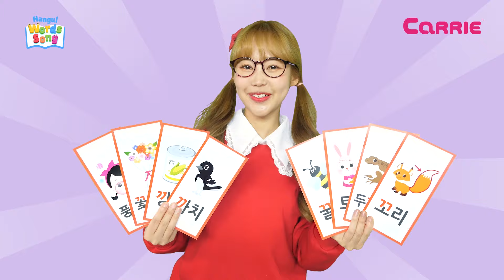Double consonant ㄲ (Ssanggiyeok) │ Hangul(Korean Alphabet) words song 23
The Hangul Words Song is a simple and fun melody that teaches you eight representative words of each consonant in Hangul. Beyond the basic 14 consonants, Hangul also has double consonants. ㄲ, the first double consonant is combined with vowels to create various Korean words. Let’s learn it together!

까치 [kka-chi] magpie
두꺼비 [dukkeobi] toad
꼬리 [kkori] tail
토끼 [tokki] rabbit
깡통 [kkangtong] can
꽃다발 [kkotttabal] flower bouquet
꿀벌 [kkulbeol] honeybee
풍선껌 [pungseonkkeom] bubblegum